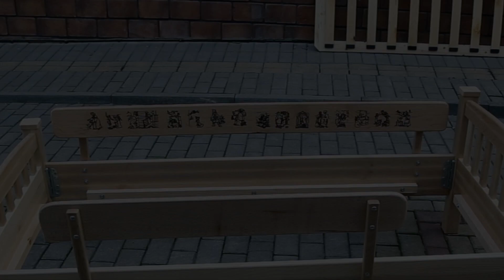Engraving Russian tales